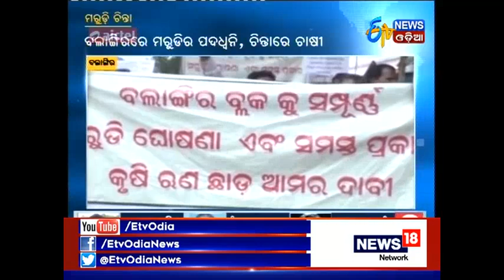Zilla Report (07.10.2017)- ETV News Odia